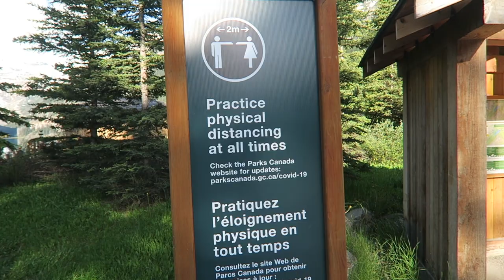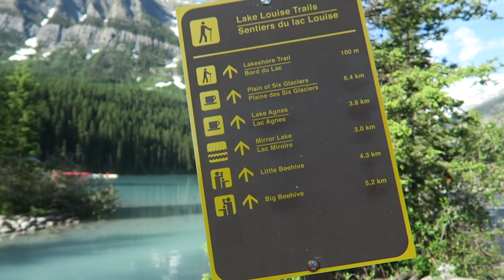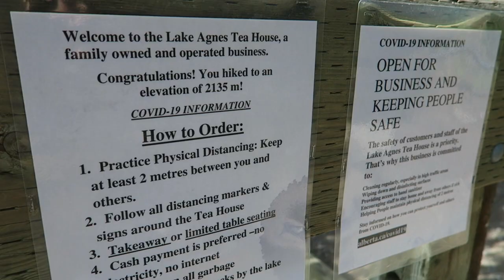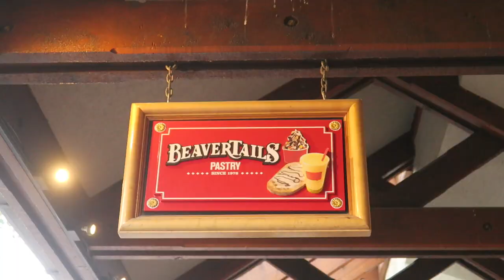Our 4-Year-Old Conquered Big Beehive, Lake Louise | Banff Vlog! 🇨🇦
Levi and Glo were on the trail for more than 7 hours, but Levi did it all on his own! 👏👏 This trail - like Ha Ling Peak - is ranked as 'hard' on AllTrails. Levi surprised mom, dad, and lots of other hikers! We were happy to see him get so many compliments. One woman even told him that he inspired her and that he would be her inspiration when she felt tired on the way up. Great job Levi!!

We hiked to Little Beehive in July 2019. Most people do both trail - Little and Big Beehive - at the same time, but we were too out-of-shape to do that in 2019. lol~

Remember that Lake Agnes Teahouse is cash only.

3:18 Lake Louise
4:20 Start of Big Beehive trail
5:15 Mirror Lake
5:50 Lake Agnes Teahouse
6:33 Second half of Big Beehive trail
8:08 Views from top of Big Beehive!
11:23 Hiking down from Big Beehive
13:13 Hot chocolate, scones, and soup at Lake Agnes Teahouse
16:14 Beaver Tails and dinner in Banff